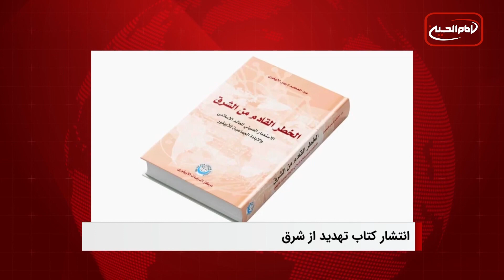سر خط خبرها - چهارشنبه 18 مرداد 1402 | گزیده اخبار شیعه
۱- استانداری کربلا افزایش رها سازی ذخیره آبی در ایام زیارت اربعین را بررسی می کند
۲- انتشار کتاب «تهدید از شرق؛ خطر استعمار چین برای جهان اسلام و نسل کشی جهانی اویغورها» به زبان عربی
۳- انفجار بمبی دیگر در پاکستان 7 کشته به جا گذاشت
۴- بیست ‌و ‌پنجمین سالگرد قتل عام شیعیان هزاره در مزارشریف